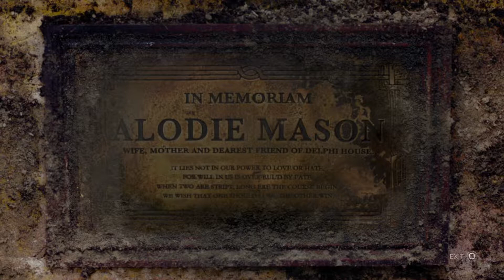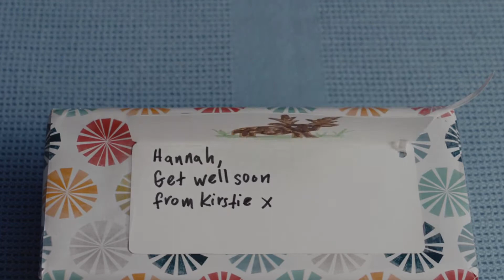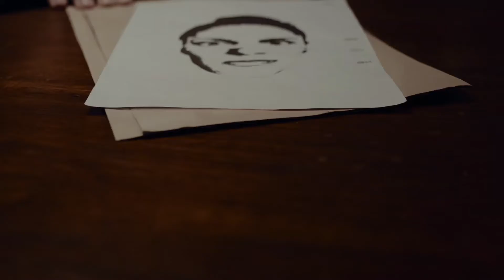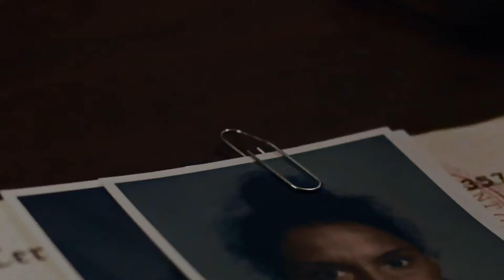Erica | Episode 2 of 4 - DS4 gameplay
Please enjoy, the ending to this playthrough will be exciting. Spoilers ahead. Play it yourself, don't spoil your experience. Thank you. -bR